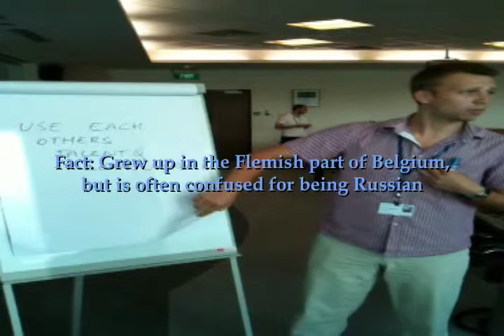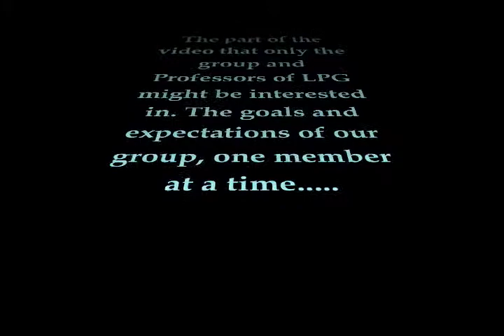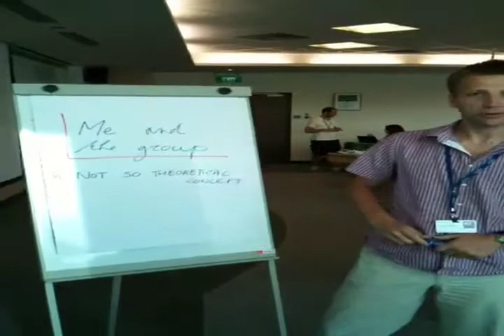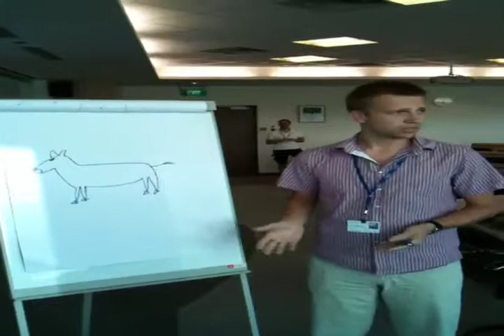The Real G8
A video synopsis of our demands, dreams, and deliverables as a group, set to the tunes of the nations from which we hail